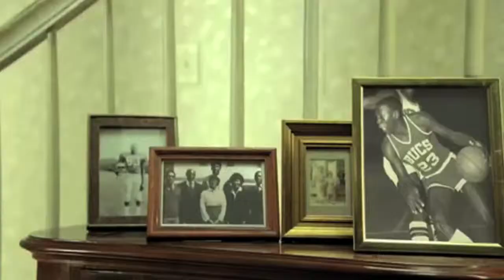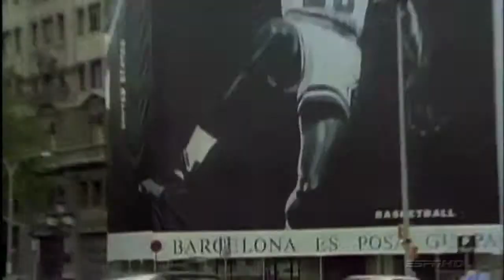Twigg Martin - "Legends Are Forever"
Lyricist Twigg Martin recounts Michael Jordan's legacy on this Buda Da Future and Grandzmuzik beat.